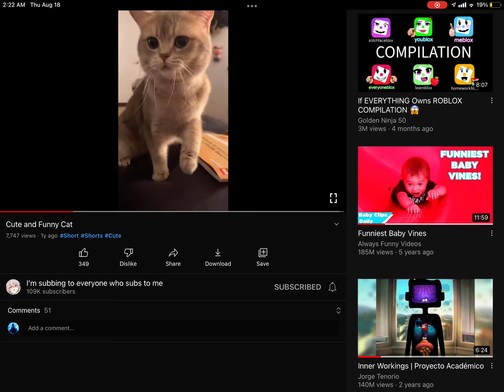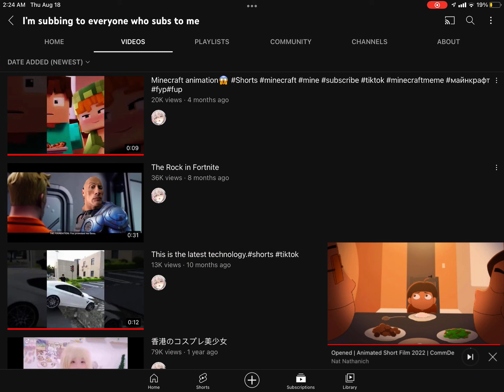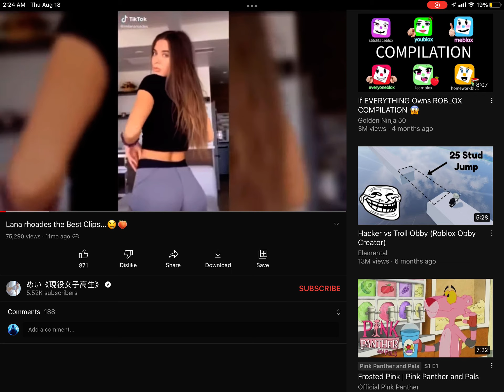Sus #￼youtube.com Roblox.com pls dont look at this😳😳 when buying Robux Use Star code Gemz